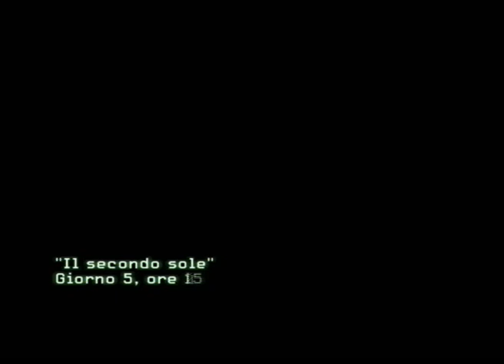Call of Duty 6: Modern Warfare 2 Walkthrough - Act 3: Second Sun HQ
ACT 3 Second Sun Walkthrough HQ (PS3) (il secondo sole)
-Call of Duty 6 Modern Warfare 2 COD cod6 cod5 cod4 MW2 COD6MW2 cod6guns callofduty modern  two  MW
-Walkthrough Gameplay HQ HD 720p High quality definition Xbox 360 PS3 PlayStation 3 slim PC computer WII multiplayer online console sony ps2  psp playstation3 nintendo ds xbox DS Mobile demo playthrough interview
-action infinity ward fps activision first person
-g4tv GiuseppeProductions IGN machinima e3 broadbandtv round bonus comic-con coming  GTTV Invisible Walls Retrospectives Anthology ScrewAttack Countdown Previews Cheats Interviews Gameplay HighDef Auction House Girls of Gaming News Events GDC CES Spike VGA's TGS TV Recent forum gttv
-gamer gaming games viso game music video videos preview review trailer gametrailers GT videogame
-kill streak ctf Action Extreme Shooter high Prestige Collectors Edition Unbox war weapons kills sniper world at soap night vision finest hour big red one new yt:quality=high new guns irl in real life GAM3PLAY4 hows SHOOTING codguns barret .50 cal desert eagle treyarch CTF MP Killstreak Killstreaks Perks Flagrunner Raw Exposed Capture the Flag Uncut Unabridged directfeed play clips media mobile countdown cyber mlg wcg CGS controller attack stunt score soon release date entertainment now mac teaser shooter Kill die shoot machine gun sniper uzi rifle shotgun violent combat grenade fire destory hit count Russians Germans Americans vechicle MAPS AC130 MP official full-length reveal full length nba playoffs finals grenade sniper worldwide uncut extended combat tnt Extra Tags ending start mission infamity iphone Italian Channels Play Generation live  YouTube download Web Online highrise capture gtmf afghan cam event press presentation demolition gtmf highrise prone part limited edition bundle defend brazil demolition2 highrise combat battle  ground  assault  foot  soldiers  guns  artillery windows  sunday  nite  football  exclusive  kane  abel  debut  premiere soap  military  combat  war  battle  ground  assault  foot  soldiers  guns  extended vince zampella tenftw  UPC  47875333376  MPN  83747  ten  ftw  series  optimum  forge  optimumforge  productions  doctor  lando  the  year  ai  attachments  flag  runner  campaign USA  Russia  china  UN  top  Fight Against Grenade Spam PSA windows soap ground cole hamels philadelphia phillies Halloween series epsn iot shield guns UPC 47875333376 MPN 83747 xd cool mctavish hauppauge drama  tanks  M4A1  scar  weapons  Still I Rise by Shadows Fall  montage song band track album record disc cd hit production Full Length  Launch Microsoft sony  windows  live  pc  comedy  central  south  park  eminem  nate  dogg  till  colapse Hutch hutchisyodaddy  theimightyhutch  UPC  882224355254  MPN  83399  commentary riot  shield  guns  cod   Hangar  Train  unbox  un  box  boxed  unboxed  unboxing  boxing  unwrapping  main  hub  spec  ops  camp 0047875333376  MPN  83747 cod  cod1  cod2  cod3  cod4  cod5  treyarch   Enemy  Intel  Locations  Endgame  SwingShot  LIGA  GameBattles  Clan  Match  War  Hauppauge   PVR  SOCOM  Confrontation  Glitch  Bugs  PSN  Network  Killzone  Beta  Footage  MASTERS   Vegas  Adobe  After  Effects  COD6  How  to  Render  Settings  XMB   Clanmatch  Clanwar  SixAxis  Search  and  Destroy  Afghan  Team  Deathmatch act atto killstreaks  heartbeat  monitors  aliens  matt  dannevick  bluebi5  silencer  scope  tactical  nuke  nuclear  bomb  nukyaler perks Pit Boss Achievement Trophy Easy Tutorial How To Tips Tricks singleplayer  mctavish roach  general  shepherd  lolko  productions  com  00RKO  the  race  spec  ops   time  snow  mobile  snowmobile final showdown ENDGAME